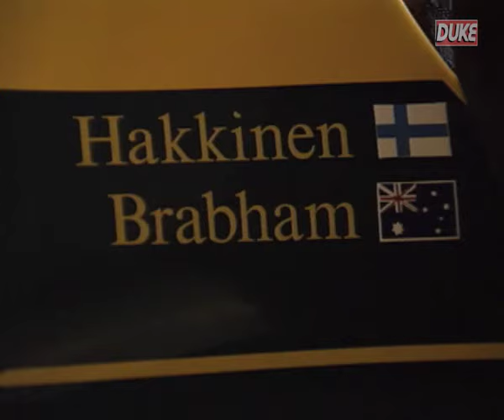Grand Prix Heroes - Mika Hakkinen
Mika Hakkinen is a Formula One legend -- twice World Champion, 20 times a race winner and regarded by Michael Schumacher as one of his toughest competitors. But just how did the 'Flying Finn' get on the road to becoming a Grand Prix Hero?

This fascinating programme is filled with rarely seen footage showing how a shy teenager blossomed into one of the hottest properties in motorsport. Alongside track action, there are extensive interviews with the racer as he progresses towards Formula One glory. Racing from the age of 5, we take up the story in 1987 when the then 19-year-old Hakkinen stepped into a 'slicks and wings' car for the very first time, testing a FF2000 machine at Donington.

The short test earned him vital sponsorship and a full season in the Opel Lotus Euroseries in 1988, where Hakkinen marked himself out as the man of the future against such rivals as Heinz-Harald Frentzen, Allan McNish and David Brabham. We enjoy action-packed racing from Zandvoort, Paul Ricard, Sweden's Knutstorp and Jerez as a determined Hakkinen digs deep to secure the title by a single point.

The action moves to Formula 3, including racing from Monaco and Silverstone, where the young Finn attracted the attentions of the Grand Prix paddock with a drive from 15th to 5th. This programme also includes rare footage of Hakkinen in his only F3000 drive, testing for Rene Arnoux at Le Mans. We see the initial apprehension replaced by intelligent analysis as the enthused young driver returns to the pits after a taste of real power.

However, there would be no F3000 drive. The Lotus Formula One team snapped up Hakkinen for the 1991 Grand Prix season, and we see the Silverstone test which secured him the seat. It is the first time Hakkinen sat in an F1 car, and he immediately impressed Lotus boss Peter Collins, who reveals in an interview his admiration for his new charge.

Of course, it is behind the wheel of a McLaren Formula One car that Hakkinen is best remembered, and archive footage from 1993 shows him getting his first taste of the MP4/8 alongside first Michael Andretti and then the great Ayrton Senna. It is a delight to have access to the rarefied atmosphere of a McLaren test in the presence of a legend, and a legend-in-the-making -- especially when they take to the testing track!

The film concludes with Hakkinen's installation as McLaren's number 1 driver in 1994, the final piece in the jigsaw which would lead to race wins and championship glory in 1998 and 1999, and secure Hakkinen's place as a Grand Prix Hero.